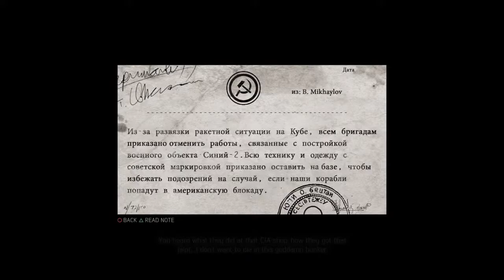GeminiYT09's Live MAFIA III Part 14 English and Tamil Game Play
Mafia 3 Walkthrough Gameplay Part 14. Welcome to the Mafia 3 Full Game Walkthrough Gameplay, in this series we will play Mafia 3's story for the first time ever giving you my Mafia 3 first impressions and review along the way. This walkthrough will include all mafia 3 missions, characters and ending. Gameplay by GeminiYT

Ok, Hi, Hello and welcome to Gemini YT Stream and myself "Gemini". I LOVE uploading videos on Apex Legends and Walkthroughs on all different Story game driven video games!